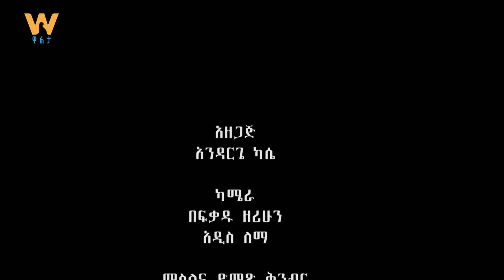የታክስ ይግባኝ ኮሚሽን ህጎችና አሰራሮች - በህግ አምላክ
Arabic Facebook: تلفزيون والتا بالعربي Walta TV Arabic